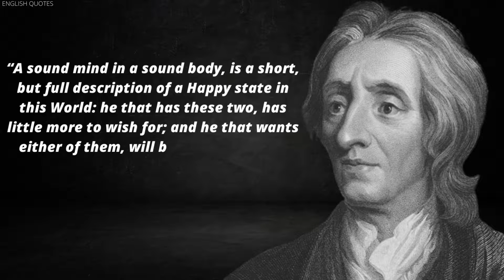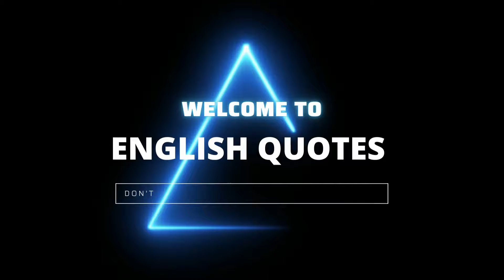john locke quotes in english about life|john locke quotes in english and spanish